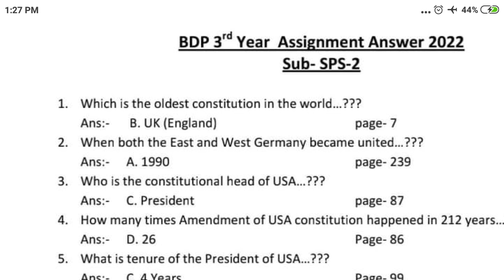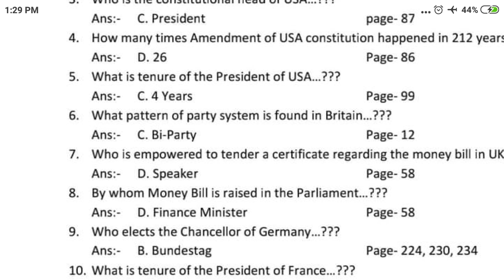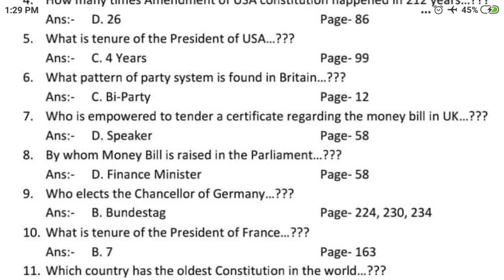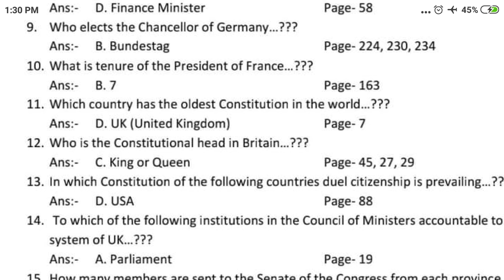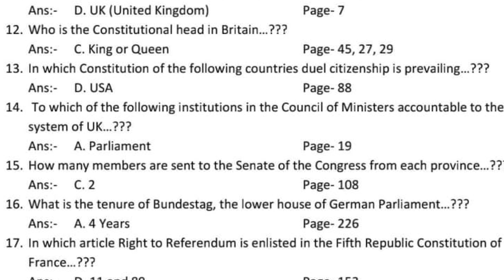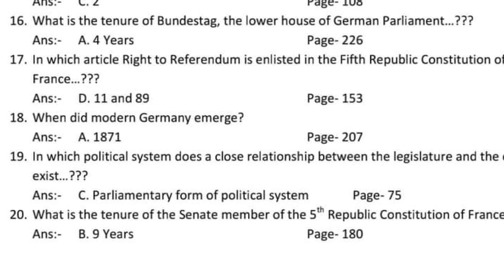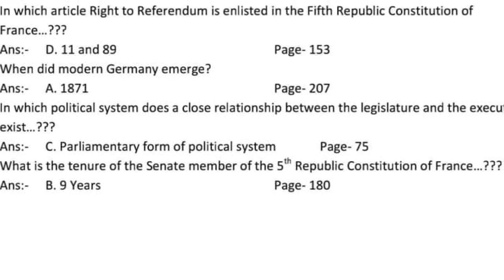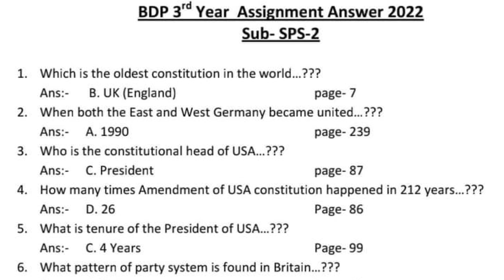SPS -2 assignment exam live questions solve // NSOU BDP 3rd yr assignment exam 2022